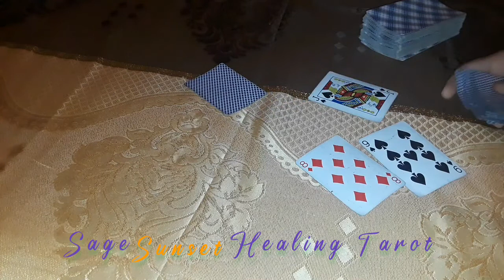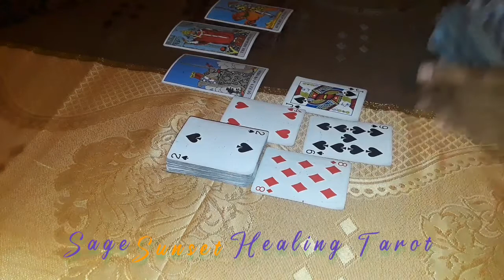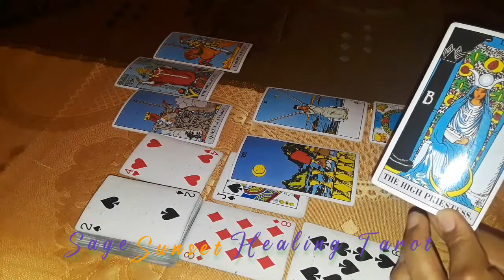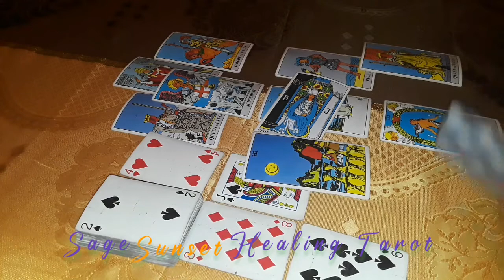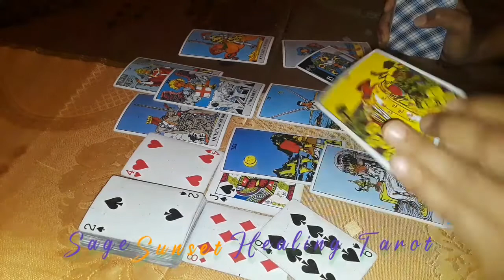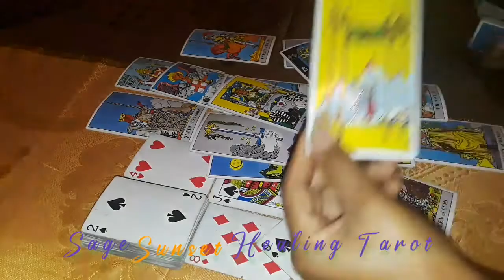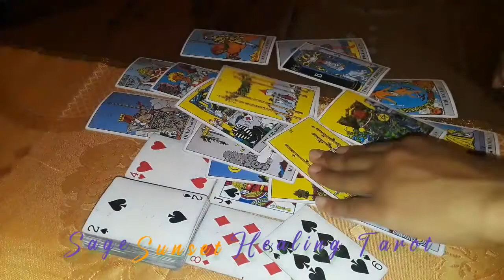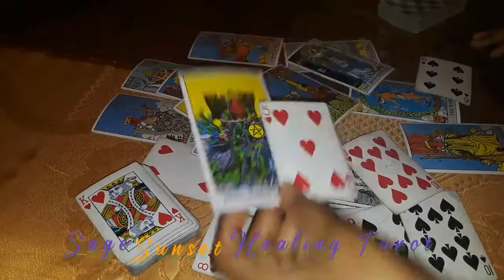Pisces On a soul mission- In the future Intuitive Pisces tarot reading